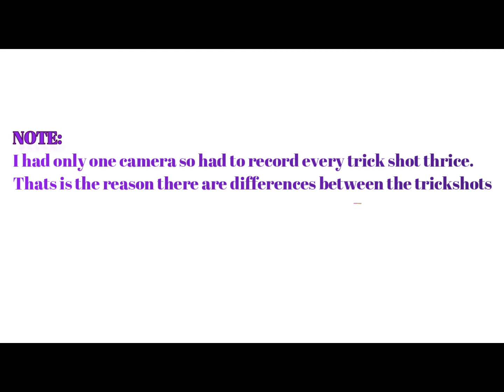Random Real Life trick shots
TRICKY SHOTS.
Ammature Try with one simple Mobile Camera.

P.S. My First Video